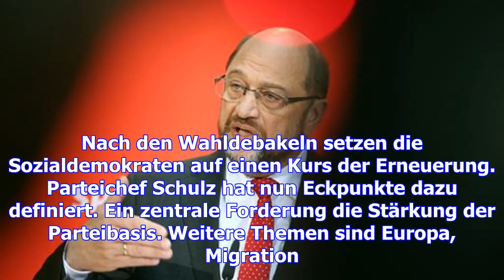Schulz-Pläne: SPD-Partei direkt gewählt